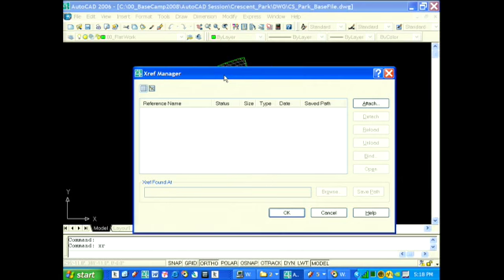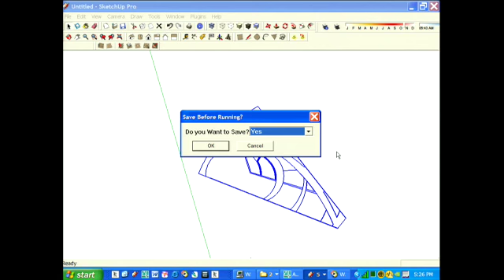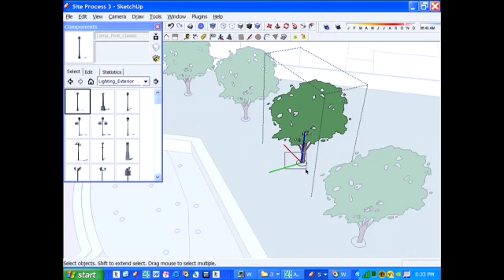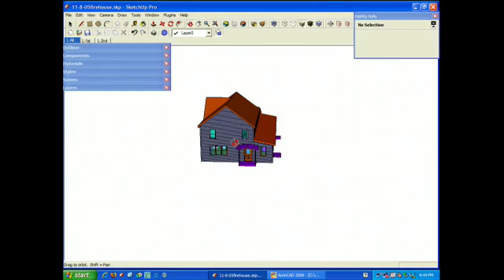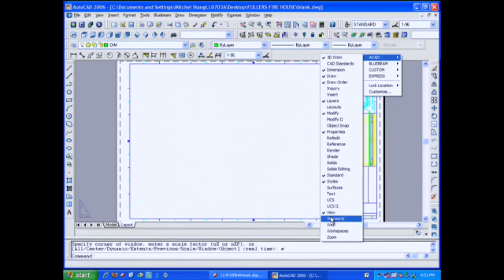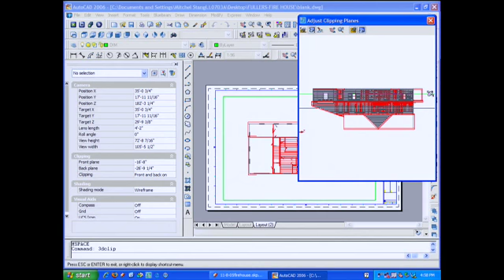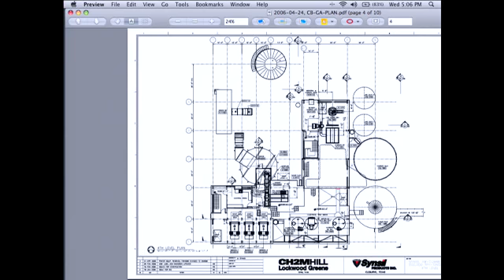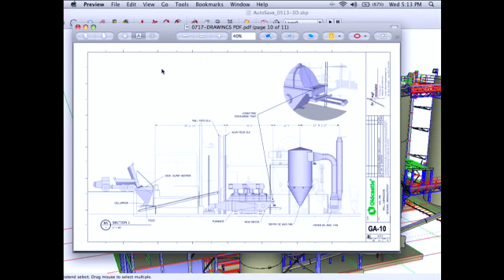SketchUp and AutoCAD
Best practices for using SketchUp and AutoCAD together.